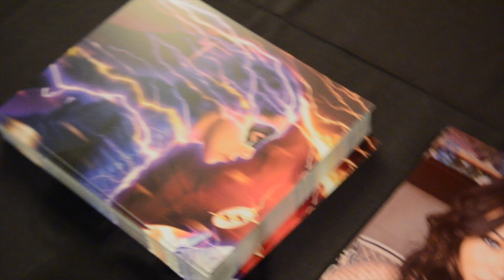All-Star Comic Con 2019 | Jessica Parker Kennedy Interview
The Loading Snacks Crew was afforded the incredible opportunity to chat with the amazing Jessica Parker Kennedy during our time at All-Star Comic Con! We chatted about her work on the CW's Flash, Black Sails, and her upcoming role in the film 'Deep Murder'. Jessica was an absolute delight. Shoot over to the following links to find more on Jessica:

Follow Coop on Twitter & IG- @CoopsConcessions